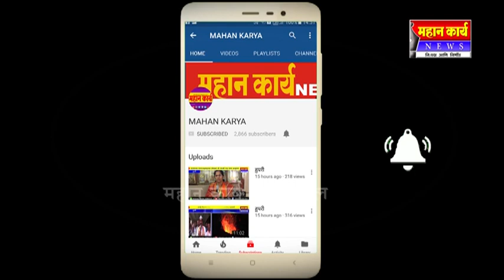इचलकरंजी पुरवठा कार्यालयात सावळा गोंधळ